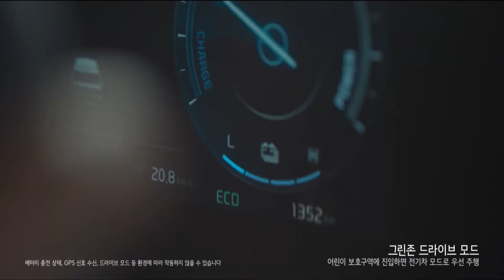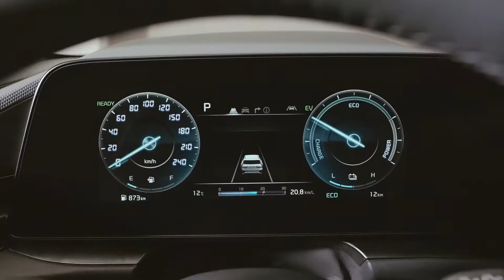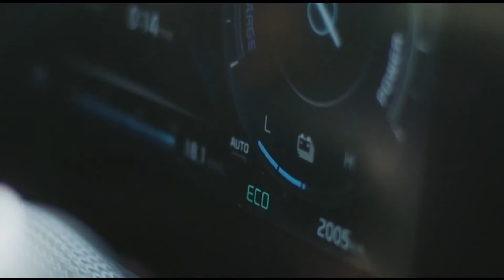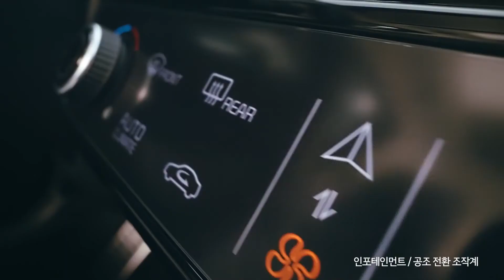2023 Kia Niro Premium Hybrid & Electric SUV! All Details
This is all new 2023 Kia Niro Electric SUV All Details.

2023 Kia Niro With a bold new look, the 2023 Kia Niro is set to add a dose of cool to its eco-friendly image. Although we aren't sure on the specifics of the new Niro's powertrains, we know that both a hybrid and a plug-in hybrid model will be offered; the latter will likely have an electric-only range of between 25 and 30 miles per charge.

This upgrade to the base Niro adds essential driver assist technologies and premium comfort and convenience features to exceptional hybrid range—all in a seriously fun-to-drive package with plenty of interior space.1
    Auto Emergency Braking Technology
    Blind Spot Detection Technology
    Rear Cross-Traffic Collision Warning
    Smart Key with Push Button Ignition and Remote Start
    Concealed Under Floor Storage Tray
    EPA-Estimated 51/46/49 MPG (City/Highway/Combined)

The Niro hybrid will carry over its powertrain from last year's model, a 1.6-liter I-4 engine and a 32-kW electric motor that combine to produce 139 horsepower and 195 lb-ft of torque. This hybrid setup drives the front wheels through a six-speed dual-clutch automatic transmission. Kia has made internal improvements that it expects will increase the EPA combined rating to 53 mpg, a 3-mpg increase over the most efficient of the current Niro hybrids.

The Niro PHEV, meanwhile, gets a more powerful (62 kW) motor that bumps up combined gas-electric horsepower to 180 (from the old version's 139), and a larger battery (11.1 kWh, up from 8.9) that increases the car's electric-only range from 26 to 33 miles. Speaking of range, the Niro EV gets more: Kia is expecting an EPA-rated range of 253 miles, a 14-mile improvement over the old car. Its 201-hp electric motor is a carryover. But you won't get the super-fast charging of the EV6: Even on a fast charger, going from 10 to 80 percent state-of-charge will still take the better part of 45 minutes.

all new 2023 Kia Niro Price
Start $26,000 to $38,000